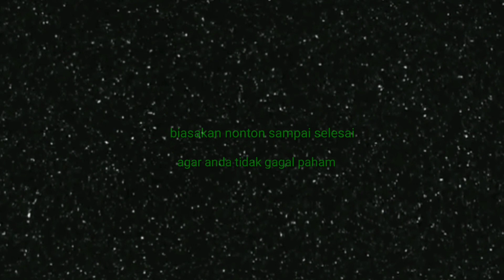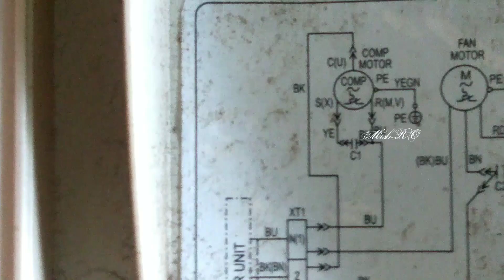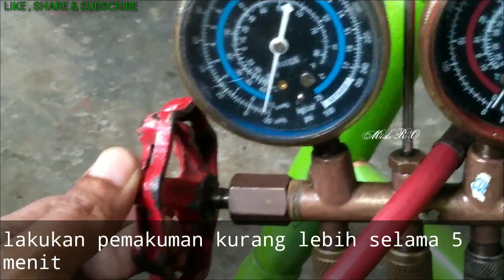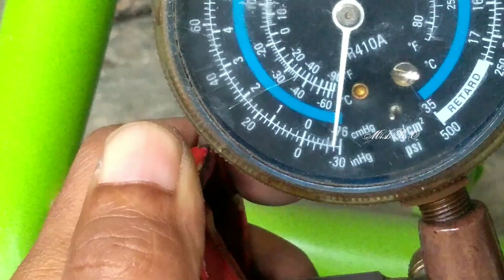CARA MENGGANTI COMPRESSOR AC 1 PK - HOW TO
saya hadir dengan berbagi pengalaman pada saat melakukan pergantian compressor ac ...
untuk compressor kami pakai panasonic sedangkan outdoor sharp

semoga bermamfaat
dukung terus channel ini agar kami lebih bersemangat dalam berbagi tips dan ilmu seputar instalasi listrik  , electrical  , mechanical , sipil / inovasi juga berita terkini ...

cara mengganti kompresor 1pk, cara mengganti compressore 1pk, cara ganti kompresore ac, cara ganti comressore ac, cara memperbaiki outdor ac split, cara perbaiki outdoor ac rusak, compressore air conditioner rusak, kompresore air conditioner rusak, tips mudah mengganti kompresore ac, tips mengganti compressore ac, cara pengelasan pipa ac, bagaimakah cara buka dan pasang kompresor ac, cara pasang kompresore baru pada outdoor ac,